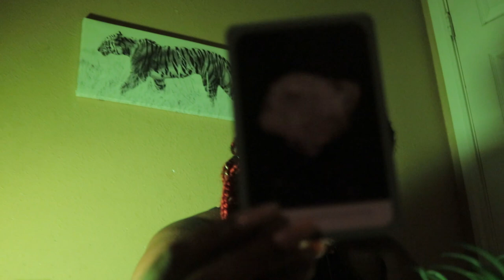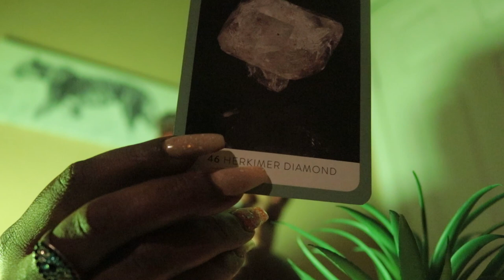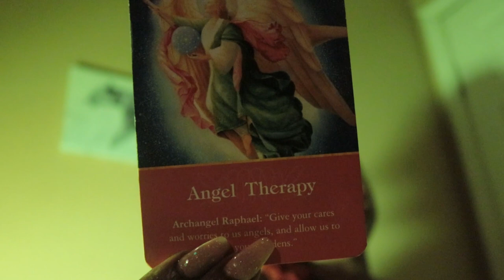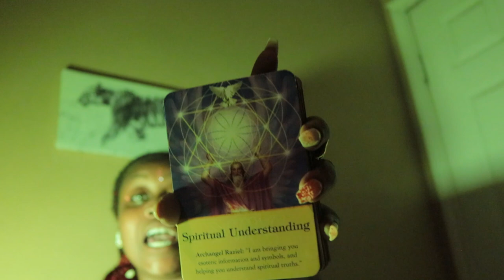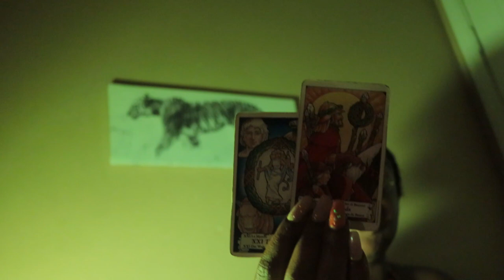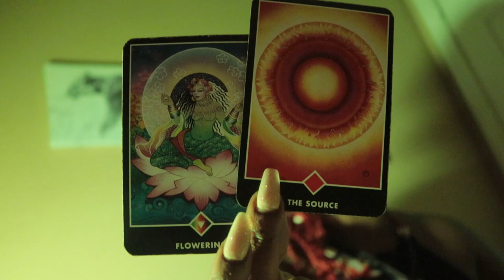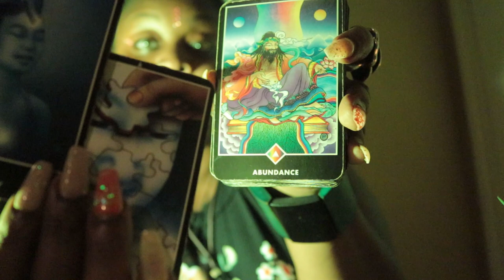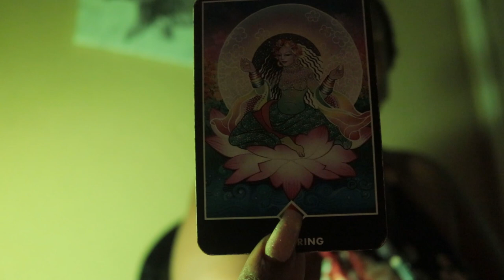Pisces Walk Into Your Destiny November 2020